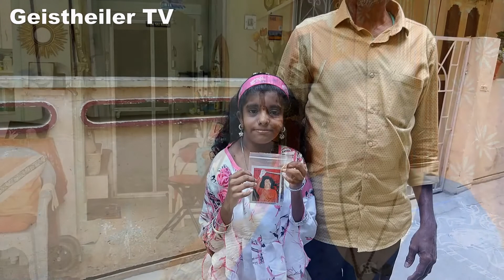Lockdown - Wir helfen unseren Brüdern und Schwestern in Indien, die dort verhungern, ...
Jolanda Tan lebt seit 25 Jahren in Indien und hilft den Ärmsten der Armen. Seit dem Lockdown verhungern dort die Menschen täglich auf der Straße. Mit unseren Spendengeldern aus Deutschland kann sie viele hunderte Familien durchbringen und vielen helfen eine neue Erwerbsgrundlage zu bekommen. Restaurants und viele Geschäfte haben seit über einem Jahr geschlossen und die Familien kein Einkommen mehr. Viele Bettler haben von den Restaurant - Essensresten gelebt. Das fällt jetzt alles weg. Die Menschen kommen aus den abgelegenen Dörfern nicht mehr heraus.